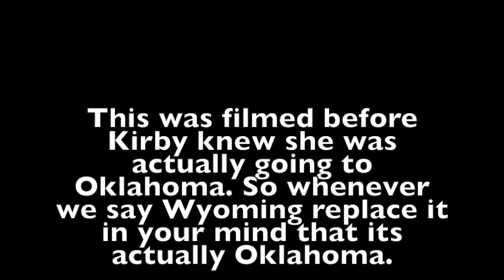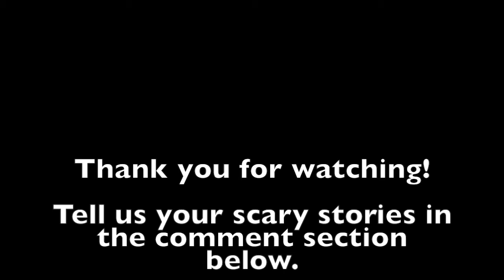Scary Stories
We read scary stories we found online.

Kirbys Youtube: Epic Kirby
Shaes Youtube: Shaelynn Schafer